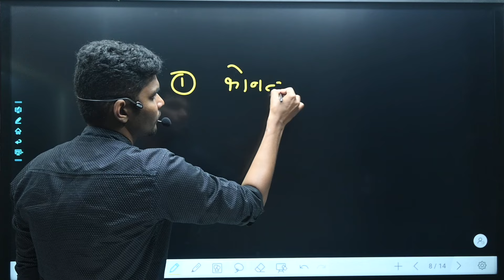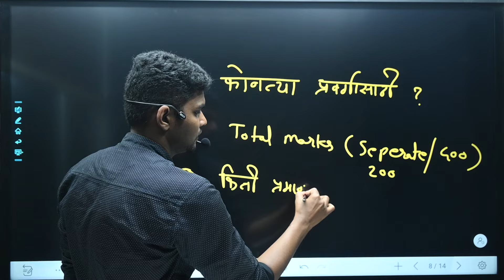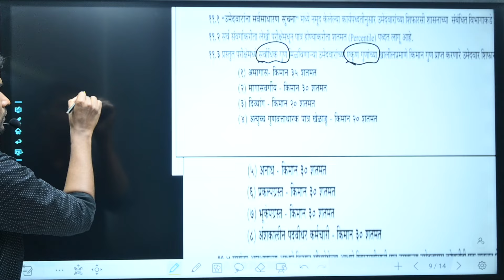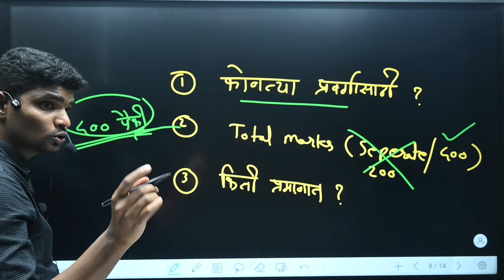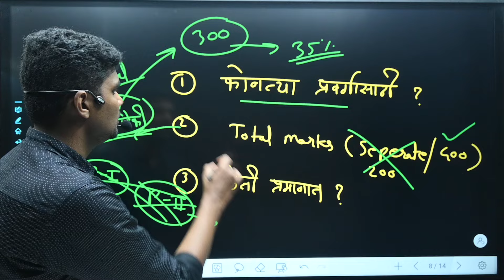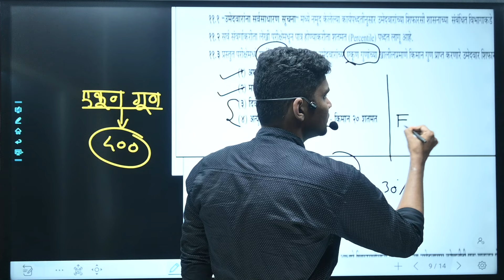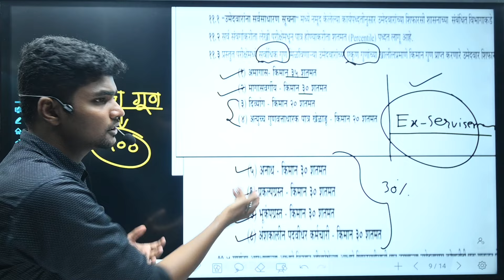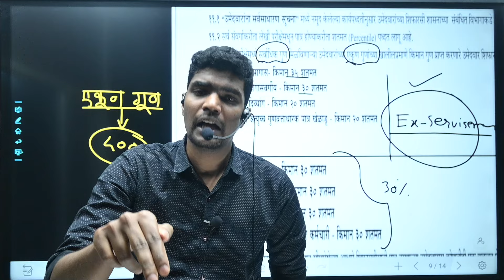Group C Percentile method - शतमान पद्धत | विद्यार्थी गोंधळात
Topic - Group C Percentile method - शतमान पद्धत | विद्यार्थी गोंधळात

____UPSC is a Constitutional Body under Article 315-323 Part XIV Chapter II of the Constitution of India to discharge their duties, functions and obligations assigned under Article 320. The UPSC  conducts various examinations  in accordance with the Rules of examination as notified by the Government of India in a just, fair and impartial manner  for making a merit based selection and recommendation of candidates for various Group A and Group B Services  of the Govt. of India.

Union Public Service Commission (UPSC) is a national level examination whereas Maharashtra Public Service Commission is state level examination. Candidates who are selected through UPSC are designated as IAS, IFS, IPS, IRS etc. whereas candidates selected through MPSC are designated as Deputy Collector. For more information about UPSC, you can go through this link

                            {Self Sntroduce}
I am  Vishal Sir Director of Gurukul IAS Academy Nagpur  Former top educator of Unacademy More than 7 years Experienced in Upsc and mpsc 100

 and { COMMENT}please🌹

                                       THANKS

______________________TAGS_________________________
(1) ias
(2) current affairs
(3) ias,ias upsc
(4) upsc ias हिन्दी
(5) drishti ias gk,
(6) upsc ias booklist 2020
(7) ias motivation
(8) upsc ias hindi medium topper
(9) drishti ias english
(10) forum ias
(11) ias topper
(12) how to start upsc ias exam preparation
(13) drishti ias
(14) perfect ias
(15) ias interview
(16) ias biography,daily news analysis upsc drishti ias
(17) upsc mock interview 2020 drishti ias
(18) manuj jindal ias
(19) forum ias toppers
(21) how to become ias officer after 12th science